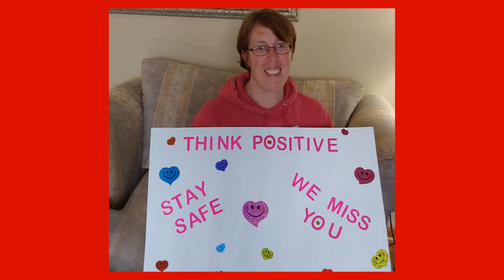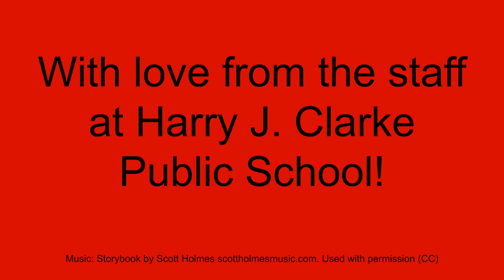HJC Hawks We Miss You!!!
For the students at Harry J. Clarke Public School. We miss you all!